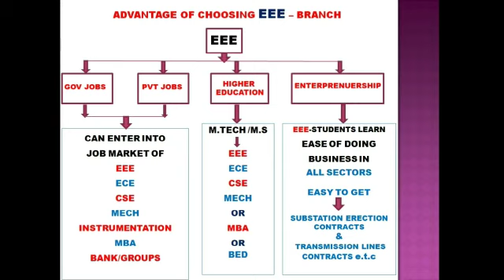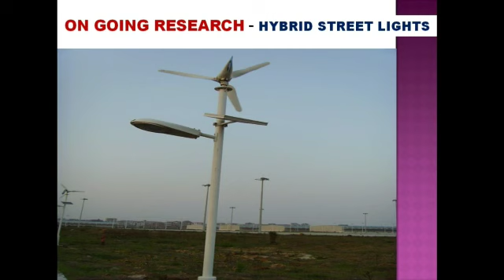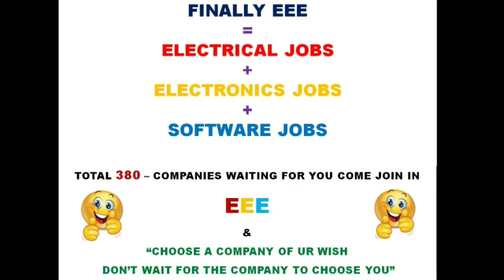EEE Department promotion